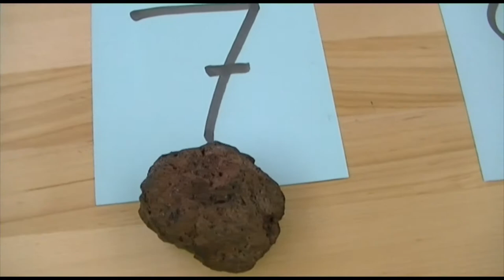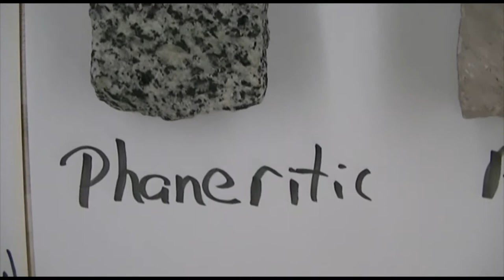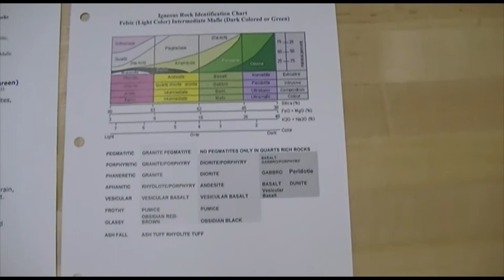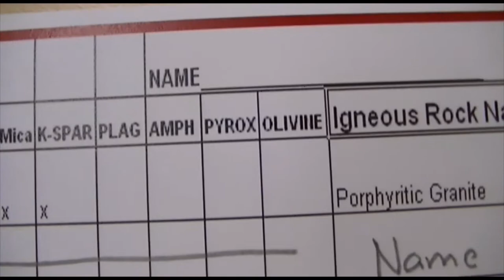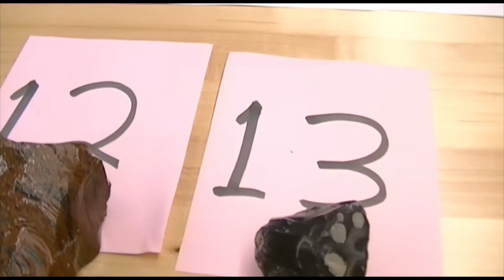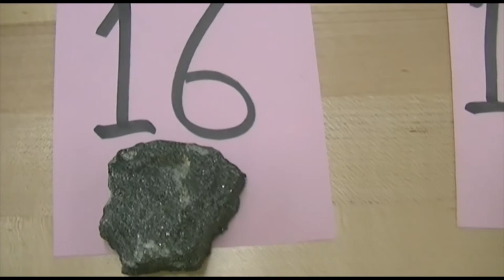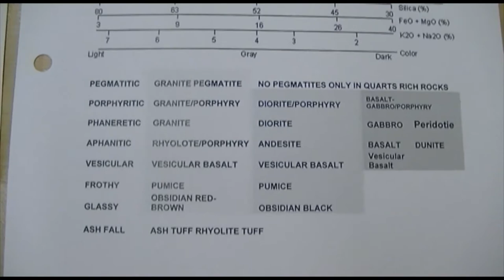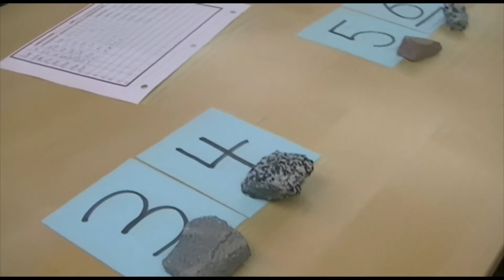iIgneous Rock Identification